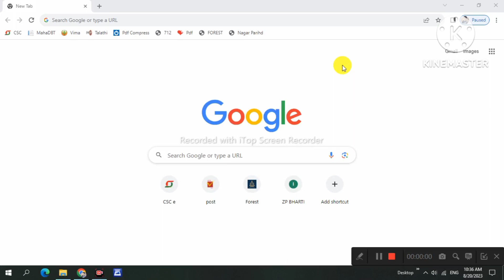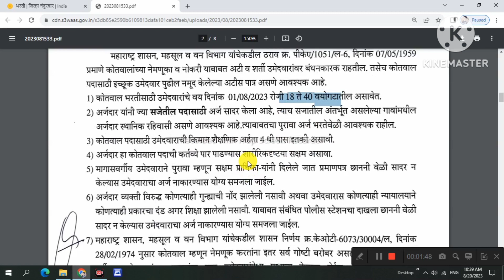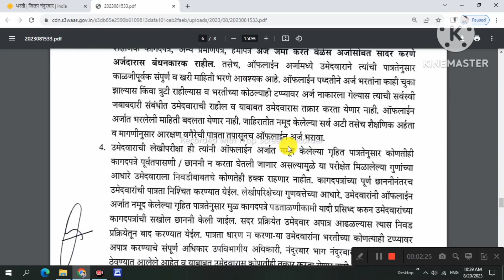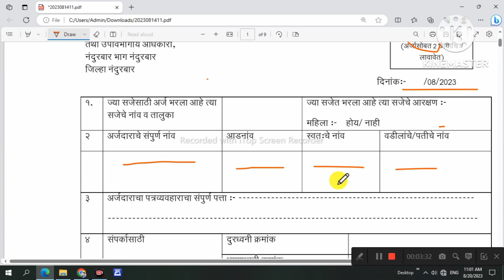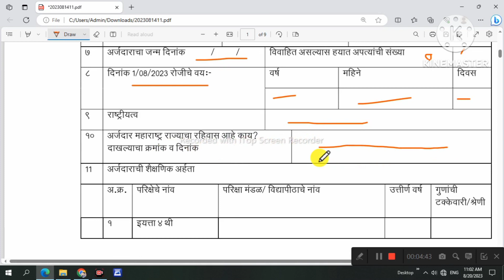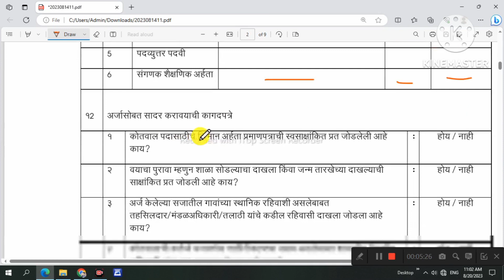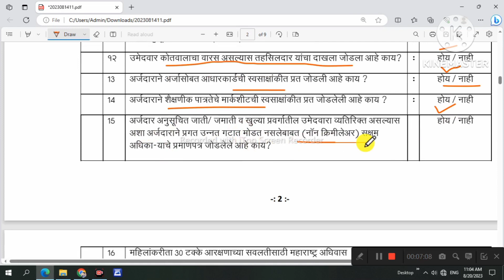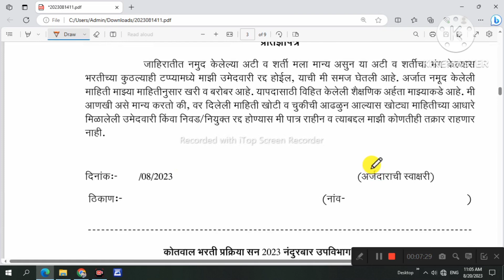कोतवाल भरती 2023 असा करा अर्ज | 4 थी पासवर भरती | Maharashtra Kotwal Bharti 2023 Application form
अधिक माहितीसाठी व नवीन अपडेट्स साठी आमच्या टेलिग्राम ग्रुप ला जॉईन करा

VIDEO TOPICS :
00:00 - Introduction Of kotwal form filling
02:04 - Notification